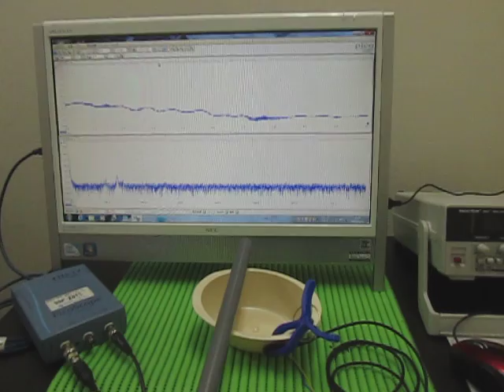オリジナル超音波実験：超音波テスター Ultrasonic tester